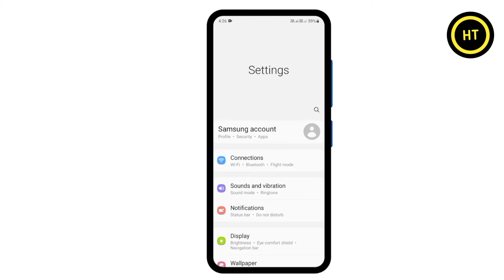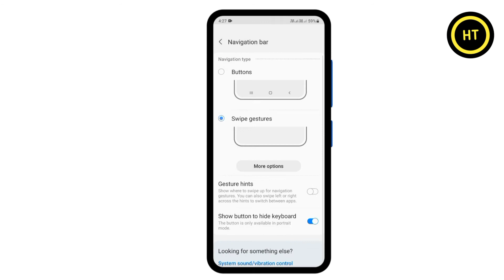home button not showing android | back button not working | menu button not working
About this video :- About this video welcome dosto es video me hum mobile me navigation bar agar nahi show kar raha hai to  es problem ko kaise thik kare ye hum es video me jane wale hai

thanks fir watching my video